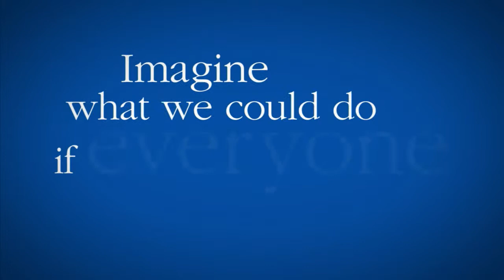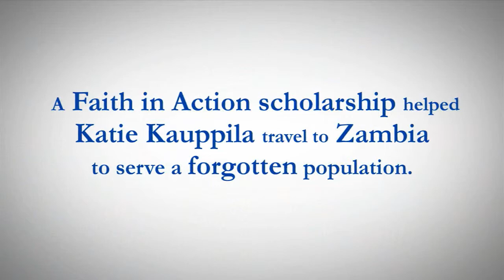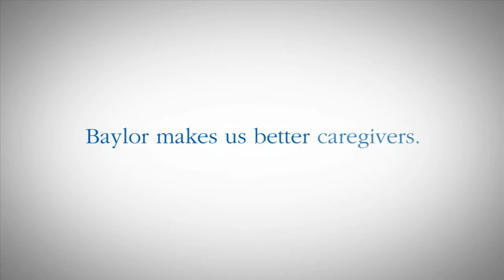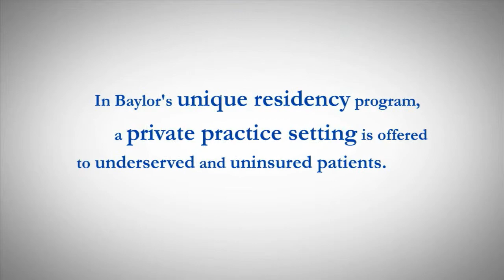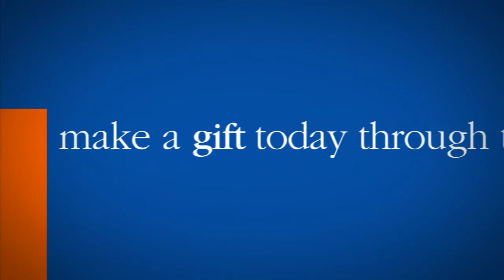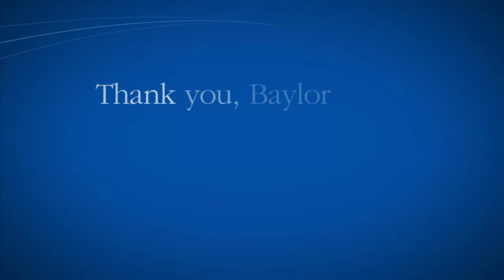Baylor Employee Giving 2012 IRVING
Irving Healthcare Foundation Employee Giving video from May 15, 2013 Webinar